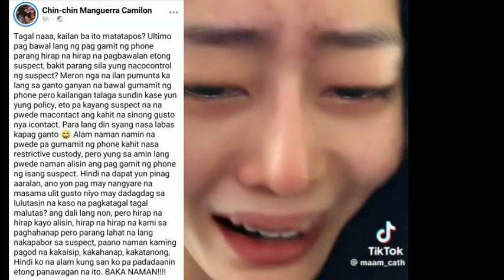CATHERINE CAMILON, LEGAL WIFE NI MAJOR ITINURO NA NI CHIN CHIN CAMILON